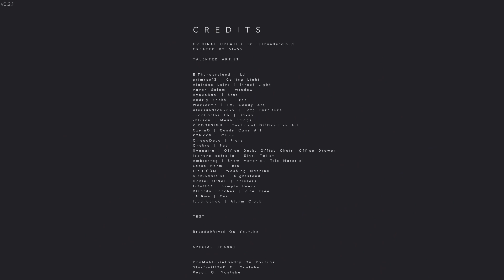I NEVER WANT TO SEE ANOTHER SPRITE CRANBERRY CAN FOR THE REST OF MY LIFE | Sprite Cranberry Game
I hope all of you had an incredible Christmas! This game was so fun to play and I want to be able to play more so make sure you guys let me know what else is out there. Make sure to pray!